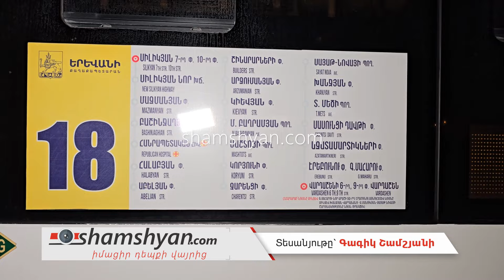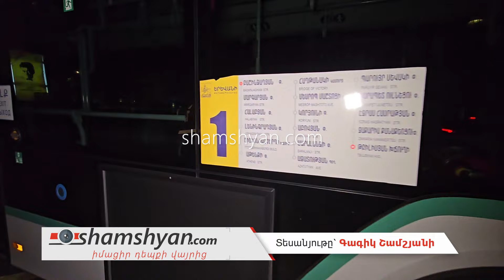Երևանում բախվել են թիվ 18 և թիվ 1 երթուղիներն սպասարկող ավտոբուսները. կա վիրավոր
Այսօր՝ մայիսի 2-ին, խոշոր ավտովթար է տեղի ունեցել Երևանում։ Ժամը 19:10-ի սահմաններում Մաշտոցի պողոտայում՝ Վիլյամ Սարոյանի արձանի հարևանությամբ, բախվել են թիվ 18 երթուղին սպասարկող «Zhongtong» մակնիշի ու թիվ 1 երթուղին սպասարկող «MAN» մակնիշի ավտոբուսները։